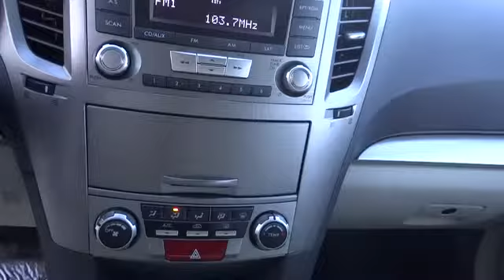2013 SUBARU Outback - wagon Reno Sparks Lake Tahoe Mammoth Northern Nevada Carson City NV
2013 SUBARU Outback 4dr Wgn H4 Auto 2.5i Premium